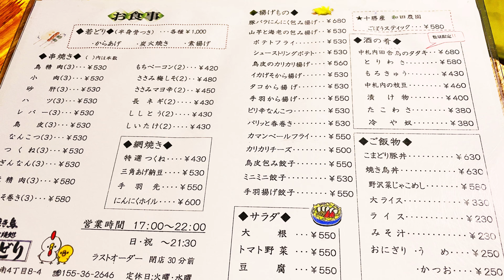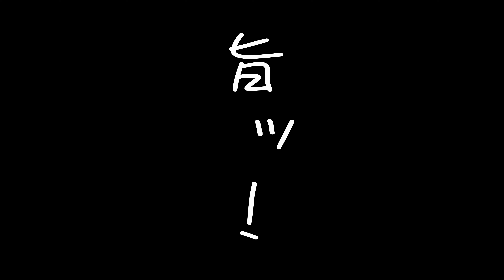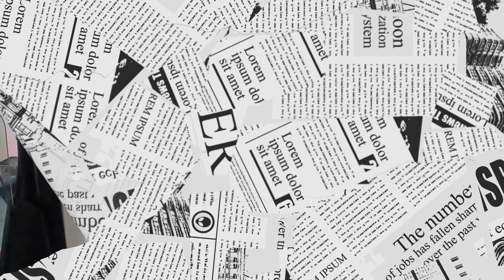【帯広十勝グルメ】念願叶って初訪問！！／焼き鳥炭火焼処こまどり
ずっと前から
「焼き鳥食べたいねぇ。」
と言ってたんですが、なかなか機会が無くて・・・

相方が
「こまどりってお店、美味しいらしいよ。」
と聞き込んでまいりまして。

それから数ヶ月。
今回やっと初訪問。

実に美味しい。
かなり旨い。
再訪決定なのでありますよ。

0:00 オープニング
0:15 焼き鳥炭火焼処こまどり
０:44 入店・店内
0:58 メニュー
1:40 実食
4:19 エンディング

☆焼き鳥炭火焼処こまどり
□住所：帯広市西１６条南４丁目８−４
□営業時間：17時00分～22時00分
□定休日：火曜日水曜日